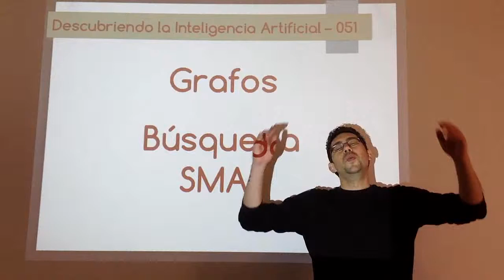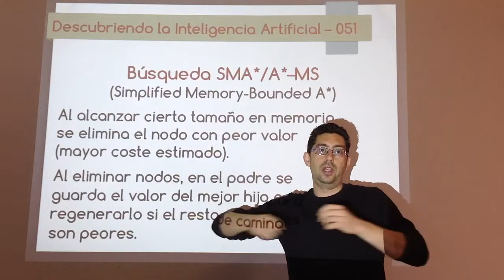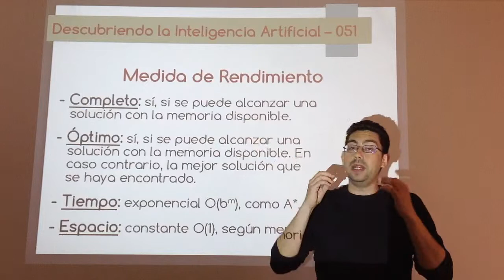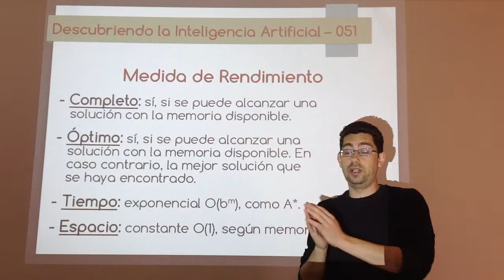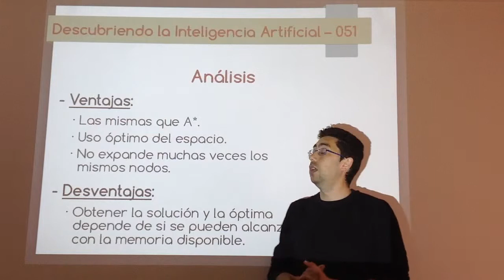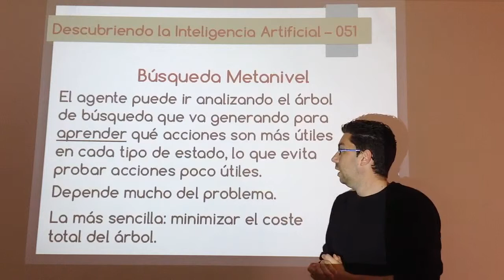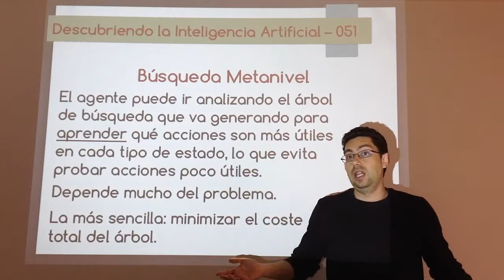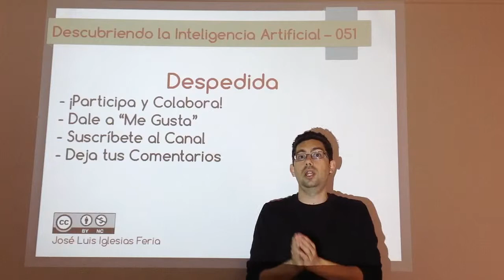Nº 051: IA Grafos - Búsqueda SMA*/A*-MS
Mejora de A* que permite aprovechar mejor el espacio, ya que hace uso de toda la memoria/disco que tenga disponible, haciendo un uso más eficiente del mismo. También se habla sobre la búsqueda metanivel y la búsqueda en paralelo.